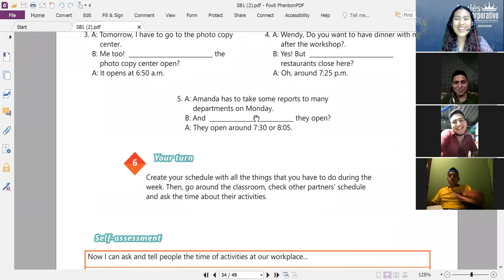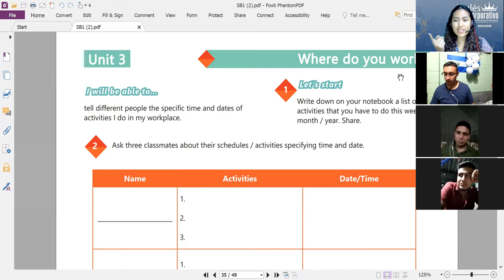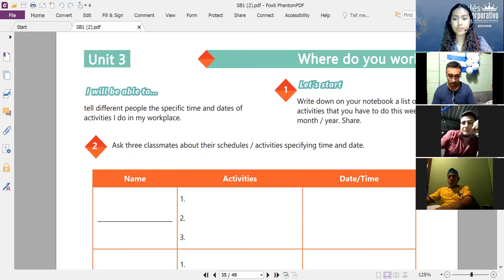Ingles Corporativo-Videoconferencia #14 - How to Use Prepositions of Time (Part 1)